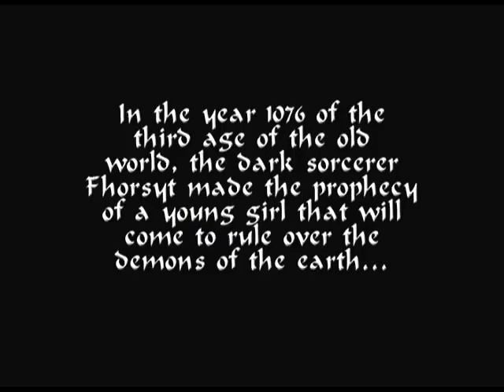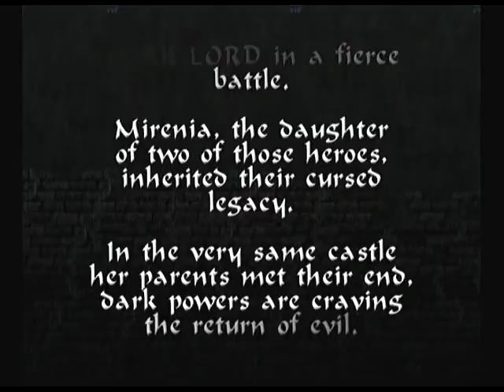The Prophecy - Dark Half Demo 2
Homebrew nintendo Wii, "The Prophecy - Dark Half" par EzekielRage et Daid.